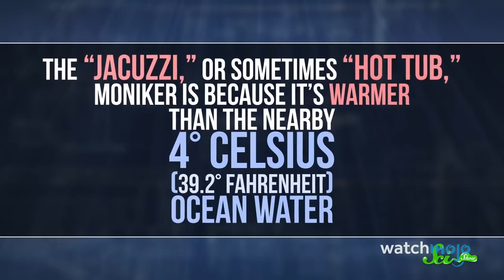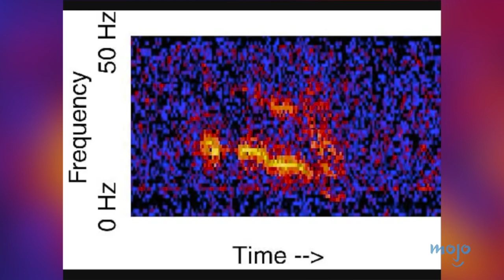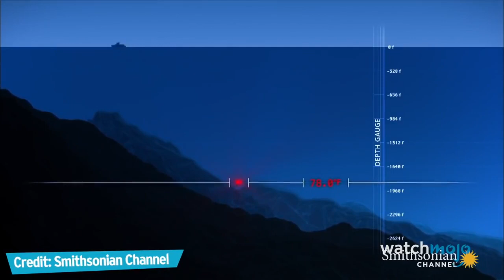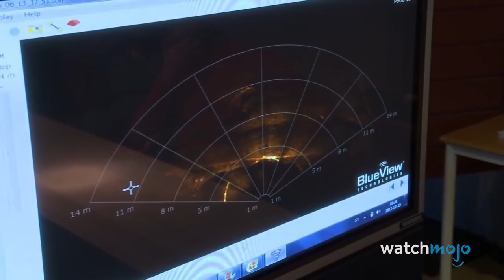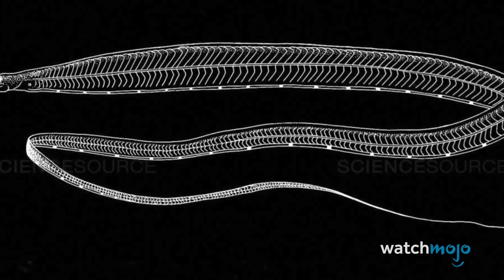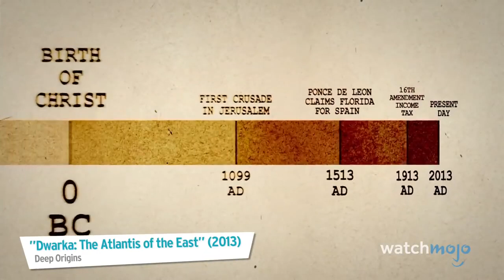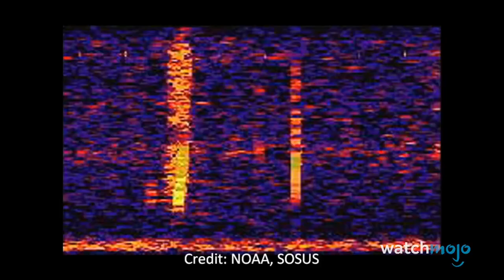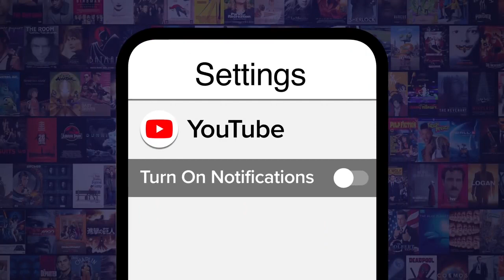Top20 Deep Sea Mysteries